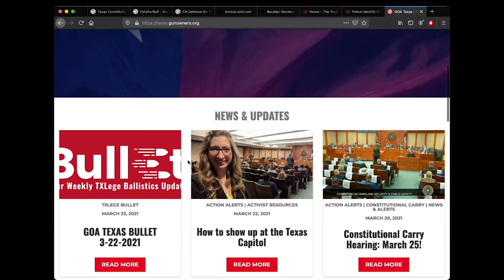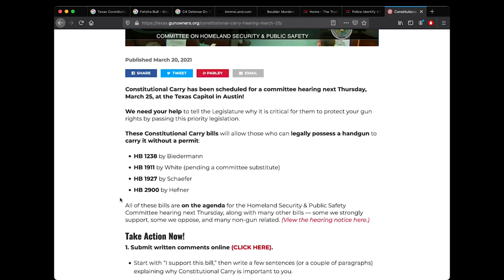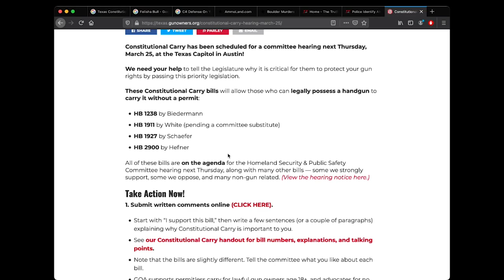You Can Help! Texas Constitutional Carry // Hearing On Thursday With Felisha Bull Of GOA